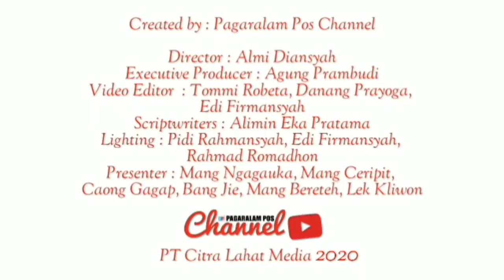PAGARALAM POS DAN D'TEAM GALANG DANA